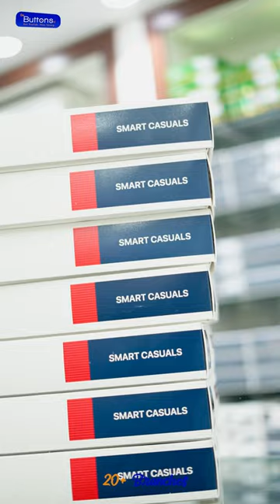Namma Wedding Brand Shirts now available at all our stores.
Wedding Blazers just @ Rs.1500/-
Wedding Plain Shirts from Rs.299 to 799 *Vesti @ Rs.99

Casual Shirts starts @Rs.175
T-Shirts starts @Rs.150
Jeans / Pants starts @ Rs.500

Latest Muhurtham collections @Rs99-999
Free wedding Gifts on Bills over 2000
Shop above Rs.2000 and get FREE “Water Bottle”
Shop above Rs.4000 and get FREE “Bluetooth Headset”
Shop above Rs.6000 and get FREE “Trave Bag or Backpack"
T&c
Latest Trends in Shirts, Jeans, T-shirts and Pants.

Products available only at stores , Pls reach our Branch for Product Details.
Branches :
CHENNAI stores :
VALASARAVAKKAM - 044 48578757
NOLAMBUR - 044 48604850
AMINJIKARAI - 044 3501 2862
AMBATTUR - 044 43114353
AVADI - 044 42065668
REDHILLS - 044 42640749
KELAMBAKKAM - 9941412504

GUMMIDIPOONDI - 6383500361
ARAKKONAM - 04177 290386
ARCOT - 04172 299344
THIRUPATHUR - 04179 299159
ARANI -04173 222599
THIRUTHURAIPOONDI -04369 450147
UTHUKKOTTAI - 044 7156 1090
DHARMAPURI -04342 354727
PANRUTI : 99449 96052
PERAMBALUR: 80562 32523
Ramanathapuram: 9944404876